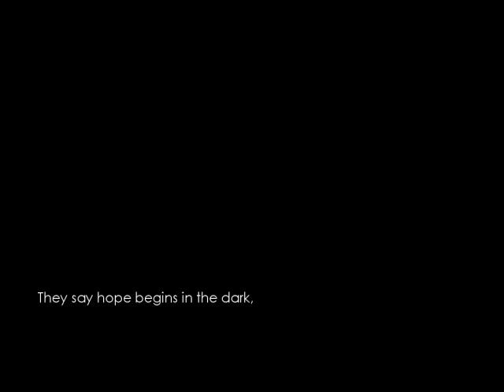Let's Play Chronicles of Riddick: Assault on Dark Athena (Part 1)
Finally knotting up this loose end.  Unfortunetly, it seems not much care was taken with this one and we are left with a buggy PC port...yay.